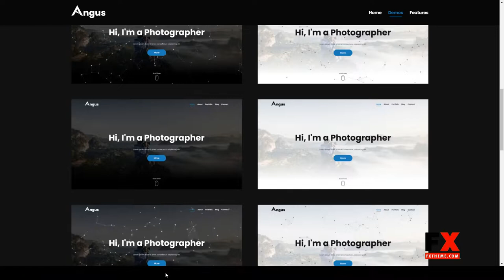Angus - Personal Responsive One Page Portfolio Template sticky vcard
Columns 4+

 Layout Responsive

 Tags cv, fast load, freelancer, grid portfolio, minimal, one page, Page Speed, resume, slider portfolio, sticky, vcard